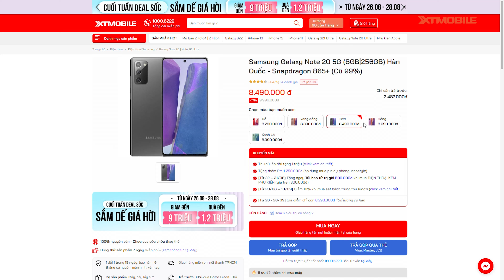iPhone 11 vs Samsung Galaxy Note 20 5G đâu mới là chiếc smartphone tốt nhất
Note 20 Ultra 5G vs iPhone 11 nên chọn chiếc máy nào thì sẽ thơm hơn ???

⚡ CN1: 437 Quang Trung, Phường 10, Quận Gò Vấp, TP.HCM
⚡ CN2: 666-668 Lê Hồng Phong, Phường 10, Quận 10, TP.HCM
⚡ CN3: 421 Hoàng Văn Thụ, Phường 2, Quận Tân Bình, TP.HCM
⚡ CN4: 43 Lê Văn Việt, Phường Hiệp Phú, Quận 9
⚡ CN5: 50 Trần Quang Khải, Phường Tân Định, Quận 1, TP.HCM
⚡ CN6: 396 Nguyễn Thị Thập, Phường Tân Quy, Quận 7, TP.HCM
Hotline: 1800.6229